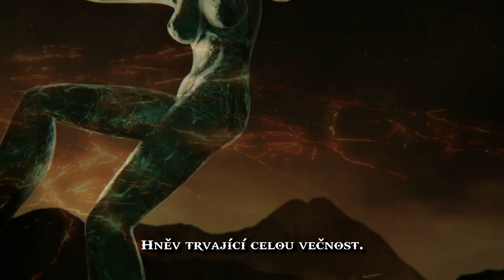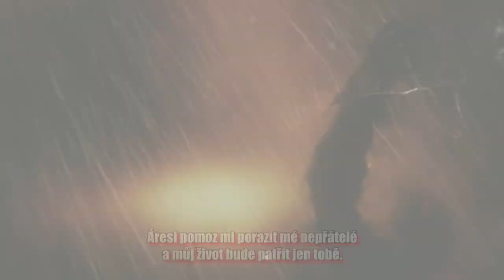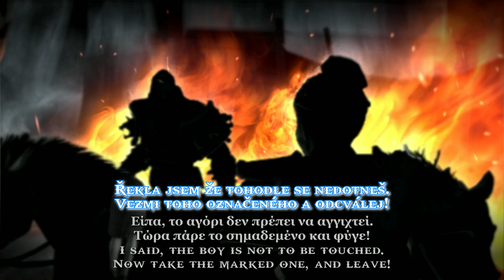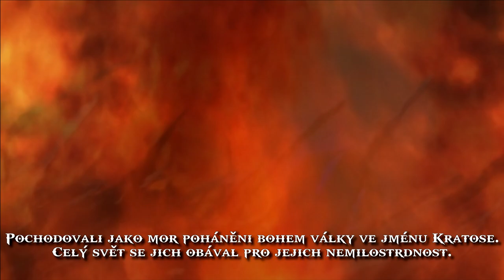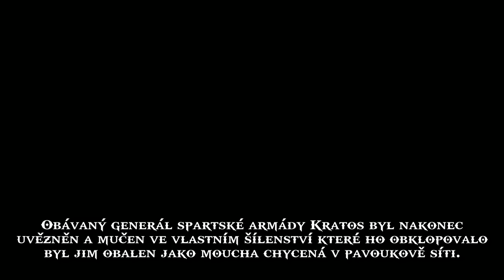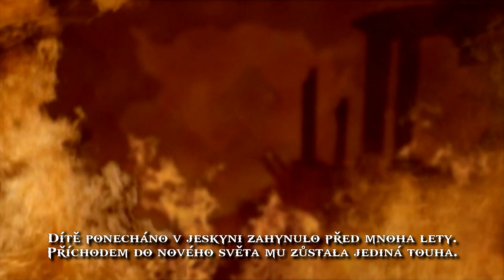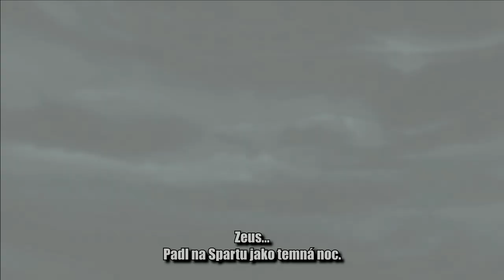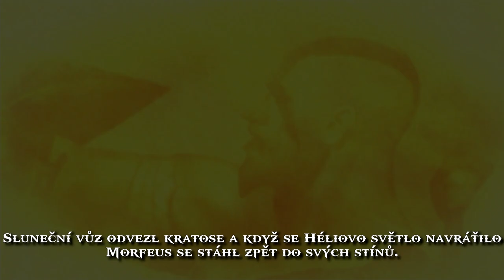KRATOS before the SAGA - God of War TimeLine (CZ titulky TITAN) 2024 1080p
Toto video zobrazuje retrospektivně události předtím, než hráč vůbec začné hrát.
Obsahuje oba dva vedleší díly (Chains of olympus & Ghost of Sparta) Tak puvodní trilogii ze které zpětně čerpá.
Používá částečné tak i celé cutscény a bonusové zcény z her.
Kvalita je spůvodní jako samotné filmy a žádná část nebyla předrenderovaná.